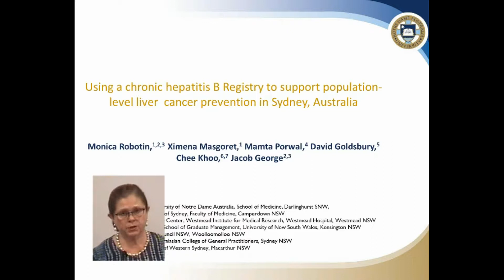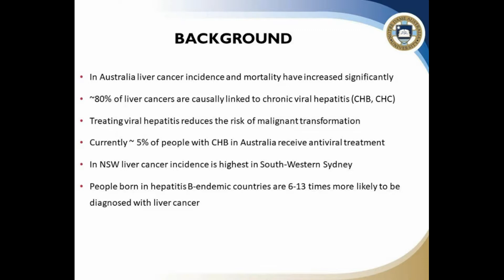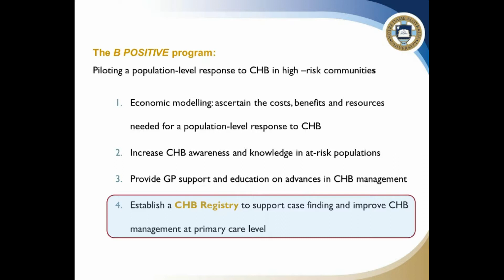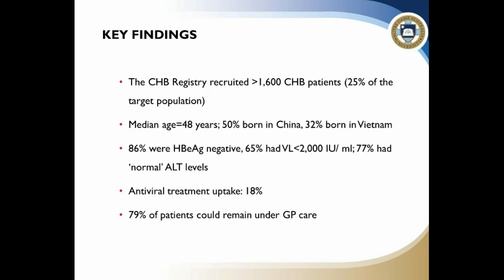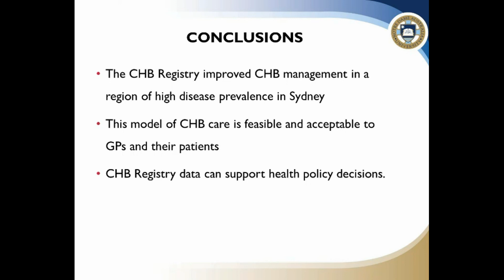CHB Registry for liver cancer prevention - Video Abstract ID 146275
Video abstract of original research paper “Using a chronic hepatitis B Registry to support population-level liver cancer prevention in Sydney, Australia”  published in the open access journal Clinical Epidemiology by authors Robotin MC, Masgoret X, Porwal M, et al.

Background: Approximately 1% of Australians have chronic hepatitis B (CHB), which disproportionately affects people born in hepatitis B-endemic countries. Currently, approximately half of the people affected remain undiagnosed and antiviral treatment uptake is suboptimal (5%). This increases the likelihood of developing end-stage disease complications, particularly hepatocellular cancer (HCC), and largely accounts for the significant increases in HCC incidence and mortality in Australia over the last decades. As our previous economic modeling suggested that CHB screening and treatment is cost-effective, we tested the feasibility of a primary carebased model of CHB diagnosis and management to prevent HCC.

Materials and methods: From 2009 to 2016, the B Positive program trialed a CHB screening and management program in an area of high disease prevalence in Sydney, Australia. Trained local primary care providers (general practitioners) screened and managed their CHB patients using a purpose-built CHB Registry and a risk stratification algorithm, which allocated patients
to ongoing primary care-based management or specialist referral.

Results: The program enrolled and followed up 1,500 people (25% of the target population). Their median age was 48 years, with most participants being born in China (50%) or Vietnam (32%). The risk stratification algorithm allocated most Registry participants (n847 or 79%) to primary care-based management, reducing unnecessary specialist referrals. The level of antiviral treatment uptake in Registry patients was 18%, which was the optimal level in this population group.

Conclusion: This pilot program demonstrated that primary care-based hepatitis B diagnosis and management is acceptable to patients and their care providers and significantly increases compliance with treatment guidelines. This would suggest that scaling up access to hepatitis B treatment is achievable and can provide a means to operationalize a population-level approach to CHB management and liver cancer prevention.